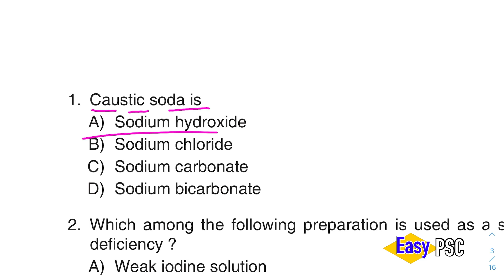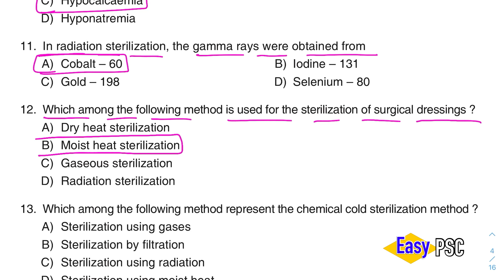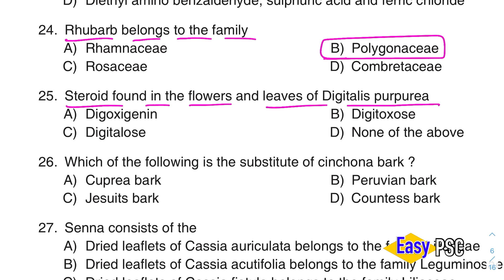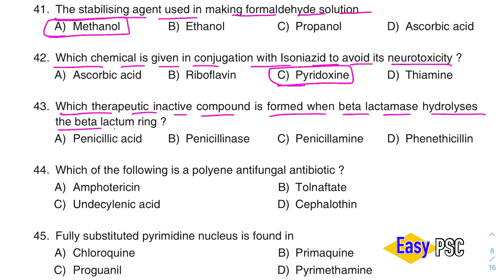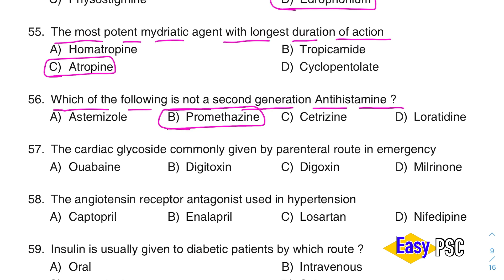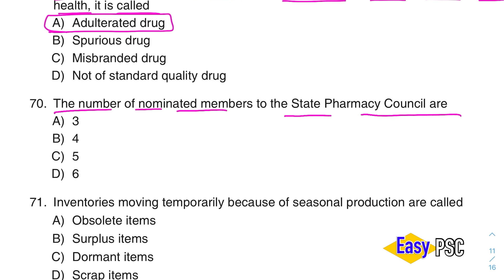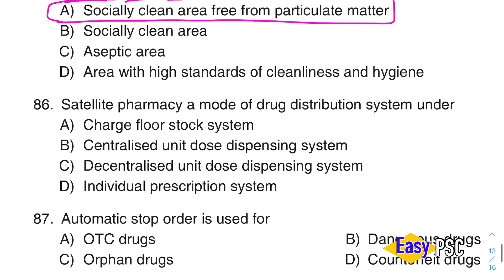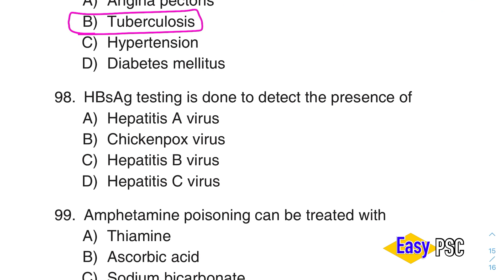041/2020 | PHARMACIST GRADE. II - MEDICAL EDUCATION Final Answer Key | Easy PSC | Kerala PSC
PHARMACIST GRADE.II - MEDICAL EDUCATION
The medium of Question: ENGLISH